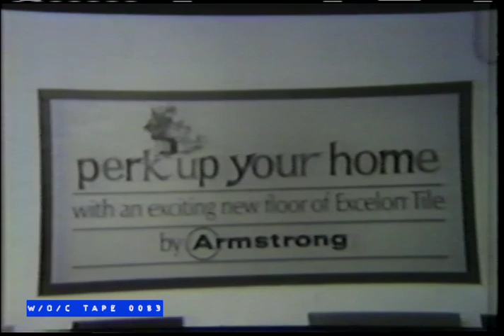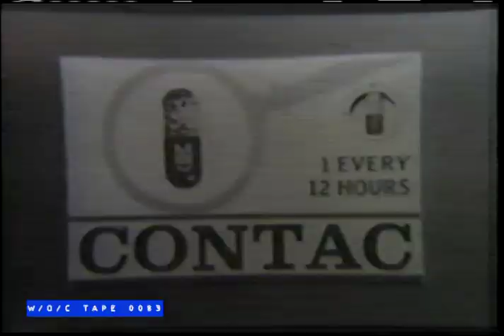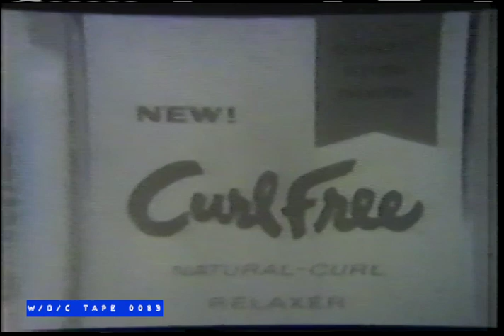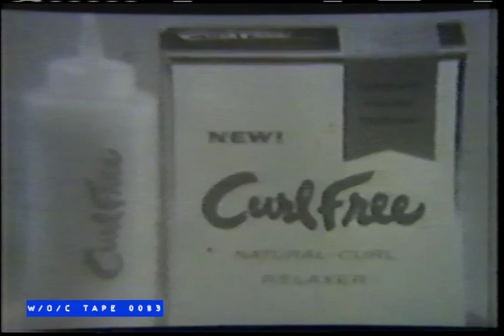WOC Tape 0083 Commercial Compilation "Gidget" - 1960s